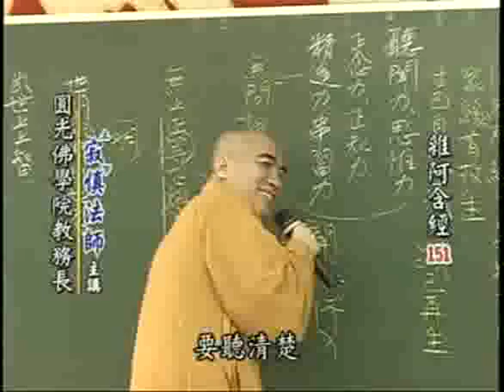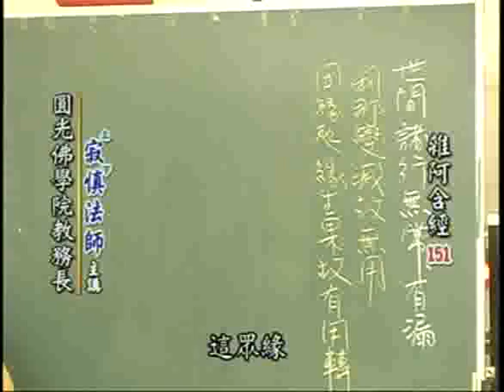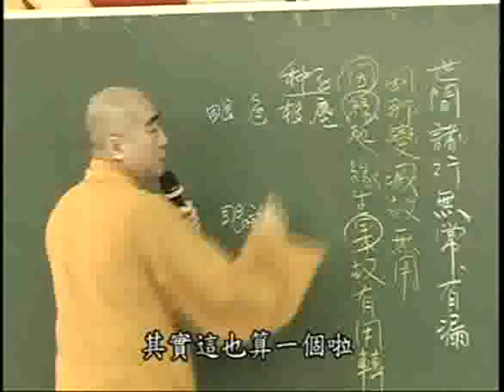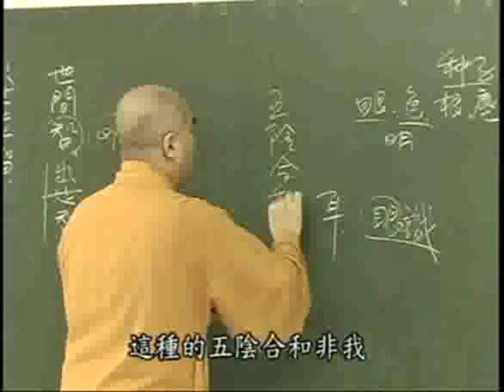雜阿含經(151-2集)寂慎法師主講(地點桃園佛教蓮社) 2/2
雜阿含經(151-2集)寂慎法師主講(地點桃園佛教蓮社)